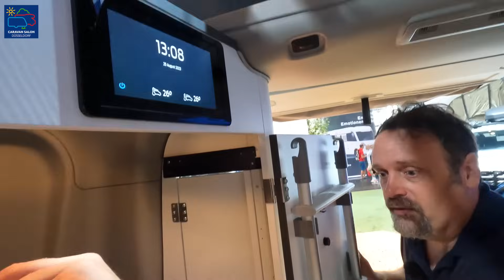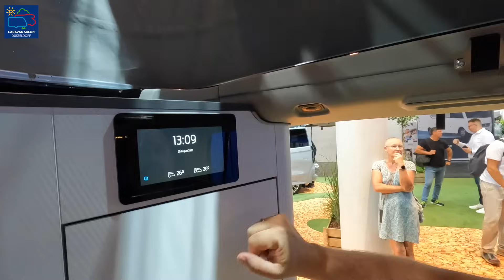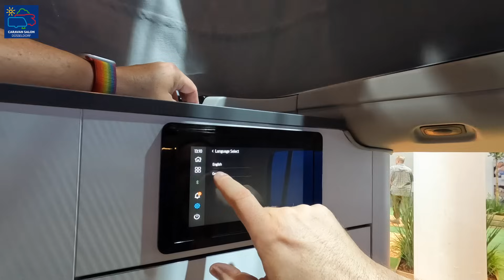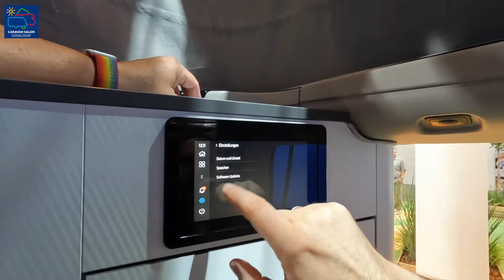Der brandneue FORD NUGGET 2024 mit Aufstelldach auf dem Caravan Salon 23 | with Englisch Subtitles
Der neue Ford Nugget ist da! Auf dem Caravan Salon 2023 in Düsseldorf zeigt Ford den neuen Nugget mit Aufstelldach in der kurzen Variante L1 auf Basis des neuen Transit/Tourneo Custom. Tiemo vom Nuggetforum und Stebo nehmen das Fahrzeug genau unter die Lupe und zeigen Euch die ersten detaillierten Infos zu neuen Modell, welches ab sofort bestellt werden kann. Auslieferung ist dann in 2024. Die Modelle auf der Messe waren noch Prototypen und an der ein oder anderen Stelle noch nicht ganz fertig.
Leider ist das Video, wie immer, wenn wir was mit Tiemo machen, sehr ausführlich geworden und deshalb etwas länger als üblich. Aber es gibt so viele Neuheiten an dem Modell, die kann man nicht in 10 Minuten abhandeln.

Unser Equipment:
* iPhone 11
* Canon G7X II
* Sony Alpha6400
* GoPro Hero10 Black
* GoPro Hero7 Black
* Rode Wireless Go II
* Rode Video Mic
* Rode smartLav+
* Zoom H2N Audio Recorder

Alle Produkte die wir in unseren Videos vorstellen, haben wir selbst gekauft und bezahlt. Sollte das einmal nicht so sein, werden wir das Video explizit als Werbung kennzeichnen.
Du kannst natürlich auch den Link anklicken und dann einen ganz anderen Artikel kaufen. Wir erhalten dadurch eine kleine Provision; für Dich bleibt der Verkaufspreis des Artikels unverändert. Vielen Dank für Deine Unterstützung.

Intro-Animation & Logo von Leonie May (Copyright).

Wir sind jetzt auch in einem Podcast zu hören. Unser Podcast findet Ihr unter den Namen "Nuggets, Vans & Camperlife" in allen bekannten Podcastquellen und auch